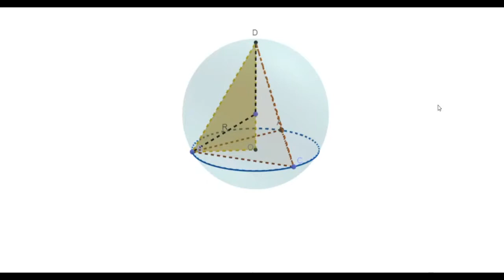Шар мен пирамида комбинациясы